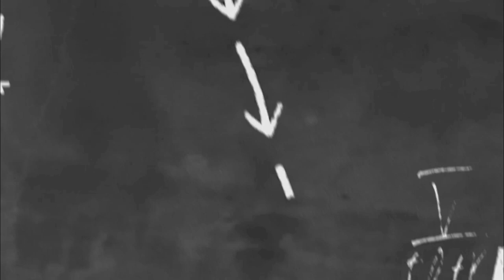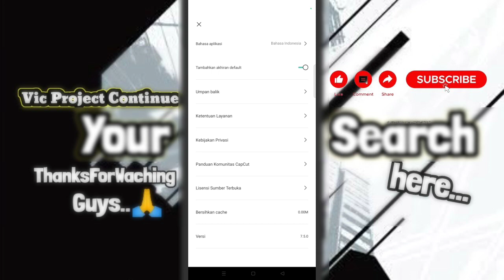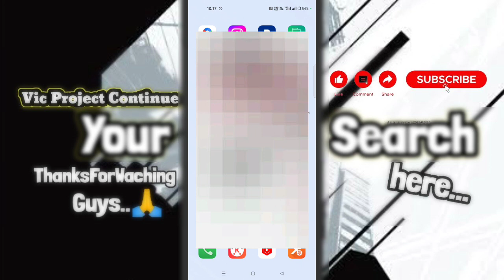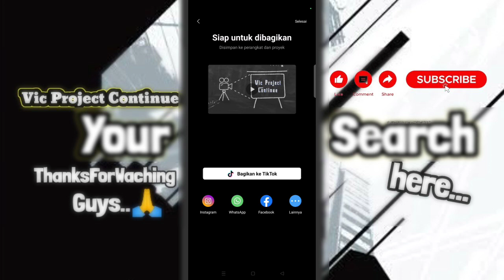Cara Menghapus Tulisan Capcut Di Aplikasi Capcut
cara menghapus tulisan capcut di template,
cara menghilangkan tulisan capcut saat download,
cara menghapus tulisan di video orang lain di capcut,